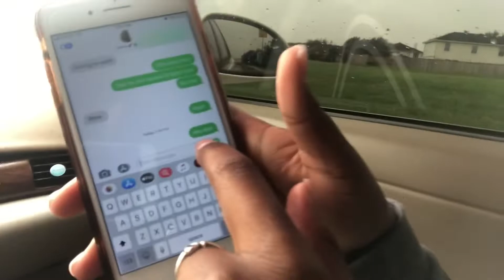CAUGHT CHEATING PRANK ON GIRLFRIEND !!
Watch Video In 1080p For Best Quality !!

PRESS THAT BELL 🔔

 Snaps -Alayah2live & Big.ticket2